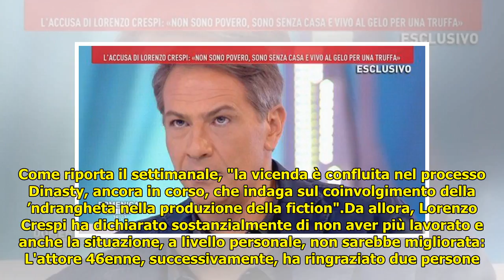Lorenzo Crespi: "Sono malato senza possibilità di guarire e ricevo minacce di morte"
Lorenzo Crespi: "Sono malato senza possibilità di guarire e ricevo minacce di morte" . Lorenzo Crespi: "Sono malato senza possibilità di guarire e ricevo minacce di morte" L'attore è stato intervistato dal settimanale Gente. Lorenzo Crespi, recentemente, è tornato a parlare della propri... ...